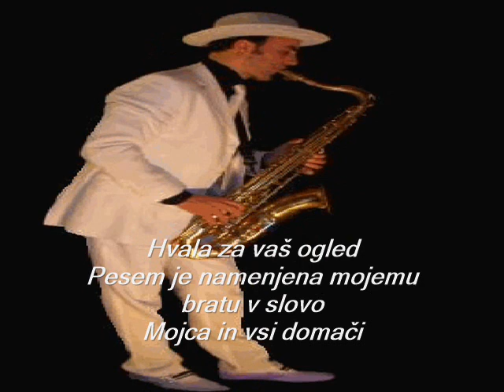Branko Medak & Dražen Zečić - Zbogom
Pesem je namenjena
💧Mojemu bratu v slovo! 💧

Iz daljave slišim pesem,
pesem ki obudi spomine,
v prsih me močneje stisne,
orosijo se oči,ko vem ,da te več ni!
A u srcu te nosili bomo vsi domači.

The song is intended
Farewell to my brother!

I hear a song in the distance
a song that brings back memories
squeezes me tighter in my chest,
my eyes are watering when I know you're gone!
But we will all carry you in our hearts.
Svaka suza nekud ide
svome cilju.če i doč
svaka bol je več dublja
al če opet dušo proč.

Nismo prvi nismo zadnji
gledaj na nas kao broj
u tom moru u tom noštvu
sudbina ko zvjezda roj.

Zbogom tugo moja zoro
zbogom srečo največa.
sve ti želim sve u zlatu
zime ljeta prolječa.

Svaka rječ je nešto rekla
nešto me naučila
svaka bitka kraju došla
i za nas odlučila.

Nisi znala nisam znao
kad če svanit sudnji dan
ali tu je u nas gleda
i pred njim sam nemočan.

zbogom srečo največa.
zime ljeta prolječa.

A kad jesen suzu pusti 2x
duša zanjom zaplače
reci zbogom opet zbogom
da me voliš najače.

zbogom srečo največa.
zime ljeta prolječa.

duša zanjom zaplače
ma da voliš najače.

Every tear goes somewhere
to his goal.če and doc
every pain is now deeper
but he will go again honey.

We are not the first, we are not the last
look at us as a number
in that sea in that night
fate like a swarm of stars.

Goodbye sadness my dawn
Goodbye, best of luck.
I wish you everything, everything in gold
winter summer spring.

Every word said something
she taught me something
every battle has come to an end
and decided for us.

You didn't know, I didn't know
when doomsday will dawn
but there she is looking at us
and I am powerless before him.

winter summer spring.

And when autumn sheds a tear twice 2x
the soul weeps for her
say goodbye goodbye again
to love me the most.

winter summer spring.

even if you love the most.